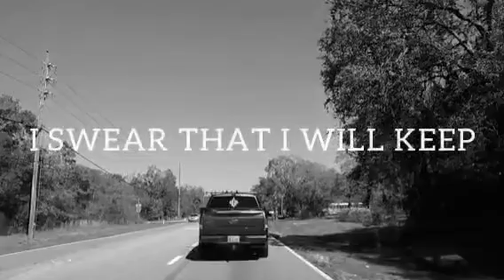I Think of You EVERY DAY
MY HEART BEATS FASTER
WHENEVER I HEAR YOUR NAME
I SWEAR THAT I WILL KEEP
 EVERY ONE OF YOUR WORDS
IN MY SOUL FOREVER
BECAUSE I LOVE YOU
AND I DON'T WANT TO LOSE YOU
NOW THAT I FOUND YOU
WHENEVER
I THINK OF YOU
Every day...